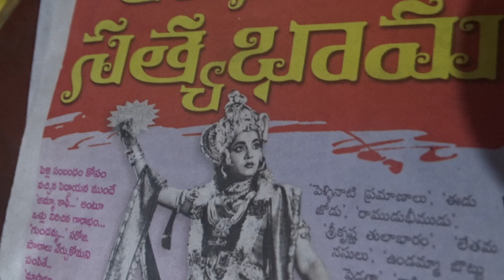JJJ=JEHANgi-Ra-van-HUL-JAGAN-JaMUNa?XACTly23FOB ACCIDENTS,...LIST GOesENDLESS,CALCI01AvTaRAPTNCSPR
ucy.co.in ®
s/o Ch. Atchuta Rao,
33-1-31, Satya Sai Nilayam(5070cvky=1969A.D.C.),
S.J.Road, P.O.Waltair(R.S.),
Visakhapatnam,
ANDHRA PRADESH .LT.INDIA.LT.BHARAT.LT.BHUVAH.LT.AmmaCoTagHra-530004.
TimeOfBirth:03:45hrsA.M.